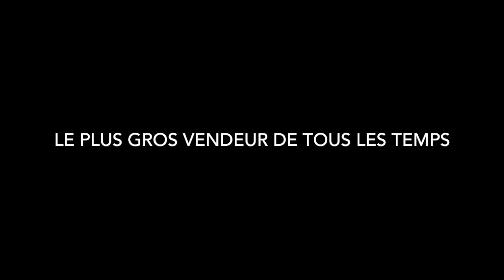PABLO DE SAINT JEANNET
Il est de retour